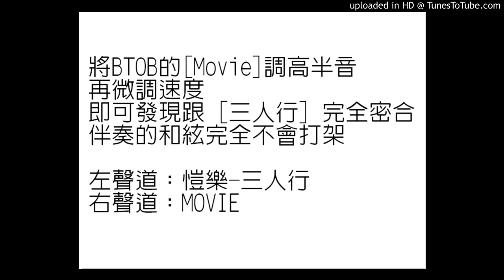[測試] 三人行 vs MOVIE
我沒有在聽韓國流行樂
我也不是鼓鼓的黑粉或是粉絲
只是好奇到底說抄襲是抄成怎樣
很多人都認真對照過了
我就想說那就來讓他們兩首可以完全疊在一起吧
調了音跟速之後
覺得已經是可以拿對方的伴唱帶來唱歌的地步了呢